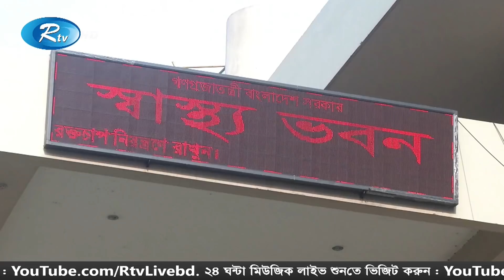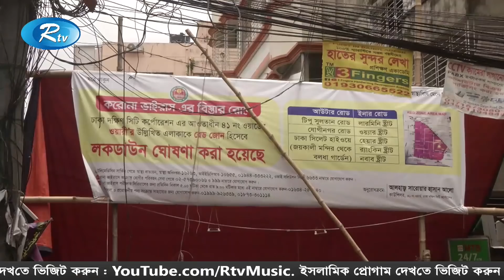Rater Songbad | রাতের সংবাদ (১০ জুলাই ২০২০) | Rtv News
News : রাতের সংবাদ  (১০ জুলাই ২০২০)

- Team RTV